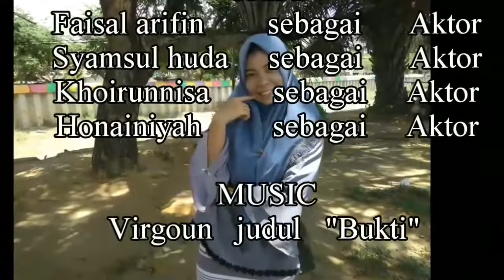Begini jika mahasiswa KPI STAIN Pamekasan sedang ISENG